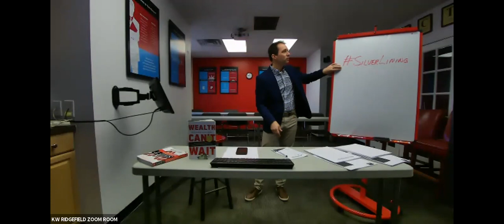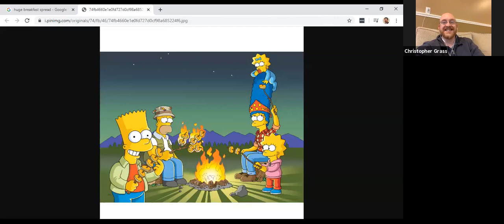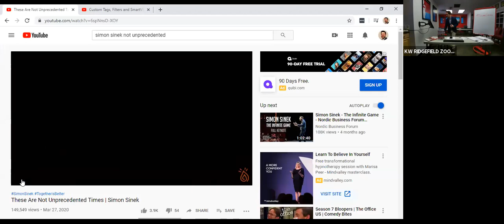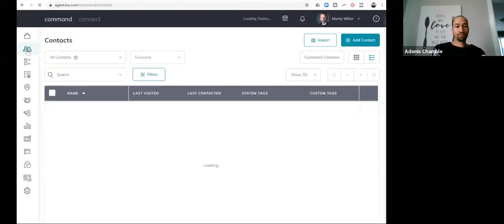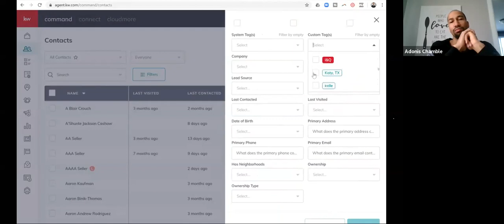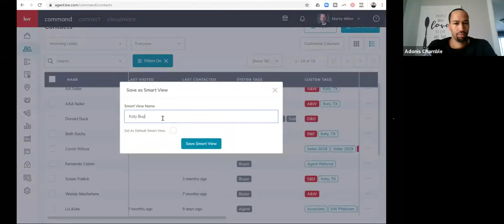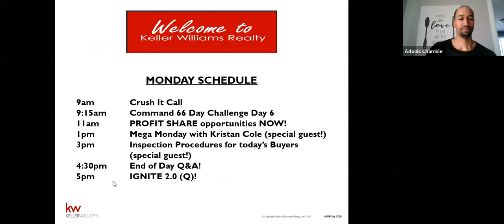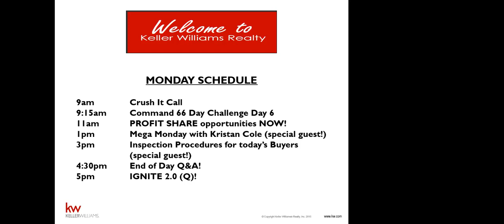Crush it Call 4 6 20